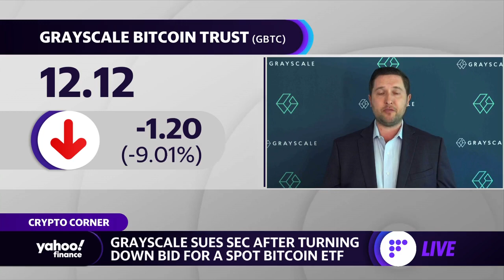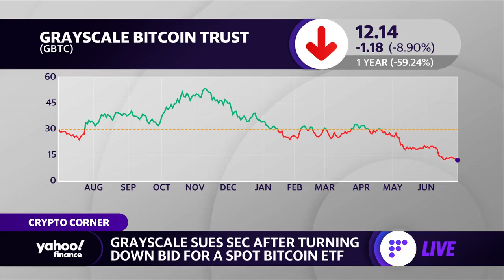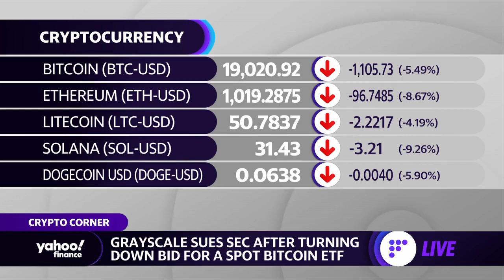Grayscale CEO on SEC lawsuit: Spot bitcoin ETF approval ‘a missed opportunity’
Grayscale CEO Michael Sonnenshein joins Yahoo Finance Live to discuss the company's lawsuit against the SEC after it didn't approve a spot bitcoin ETF.